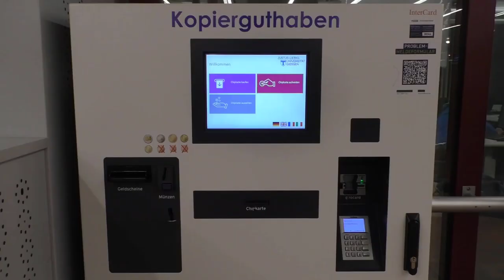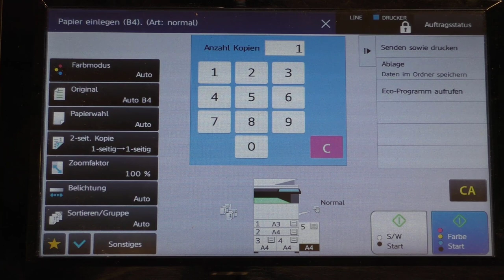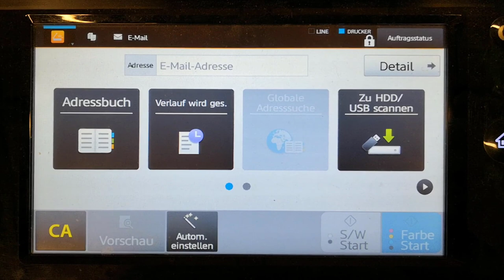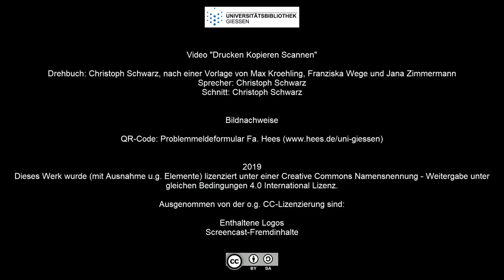Drucken - Kopieren - Scannen (2019)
Dieses Video erklärt, wie Sie unsere Kopiergeräte auch als Drucker oder Scanner nutzen können.

Zur Fehlermeldung bei technischen Problemen mit den Kopiergeräten findet ihr hier ein Online-Formular

▶️ Inhalt:
00:00 Intro
00:30 Drucken
01:50 Kopieren
02:12 Scannen
03:17 Hilfe und Kontakt